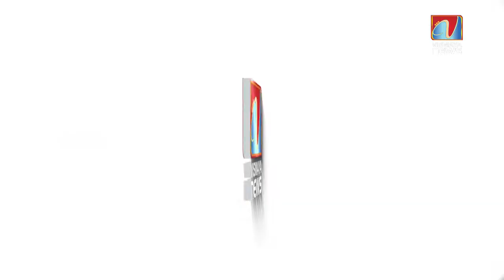റെയിൽവേ ട്രാക്കിൽ അലക്ഷ്യമായി നടന്ന യുവാവ് പോലീസ് പിടിയിൽ